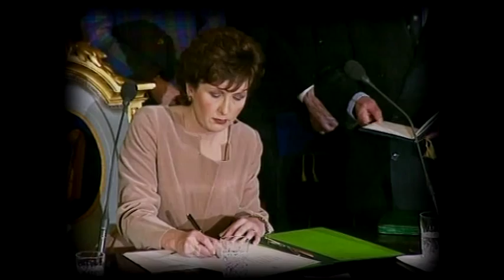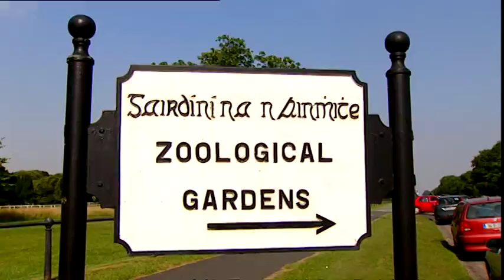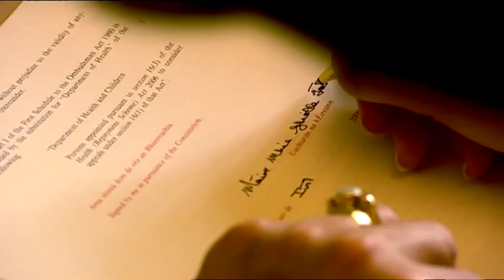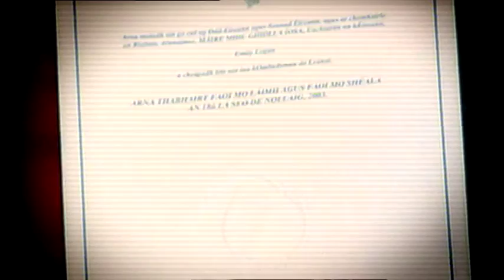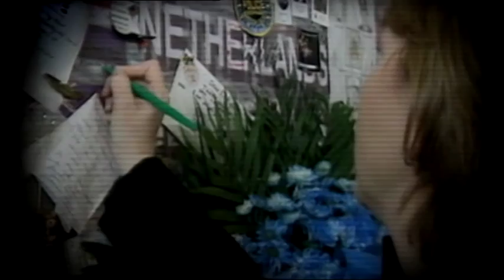The President of Ireland, Role and Functions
The President of Ireland
Role and Functions
An Educational Resource

The President of Ireland, Role and Functions is an educational resource produced by the Office of the President with advice from the Department of Education and Science

©The Office of the Secretary General to the President of Ireland 2010